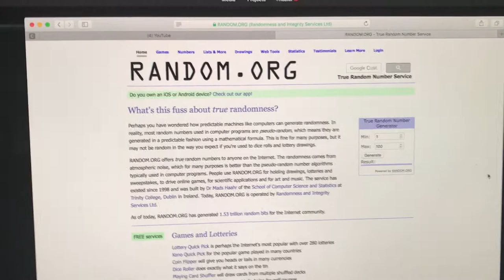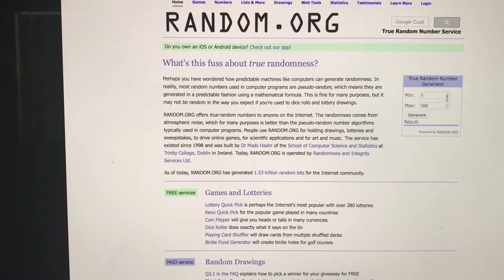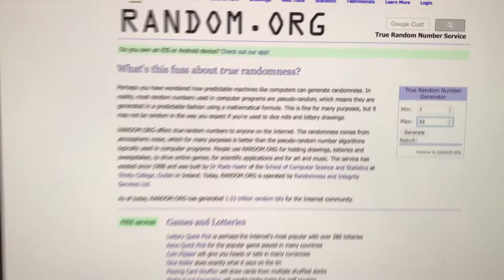100 Subbie GIVEAWAY- WINNERS PICKED!!!!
the 2 winners for my 100 Subbie giveaway have been picked.
The fist name picked will get the choice of which journal they want.